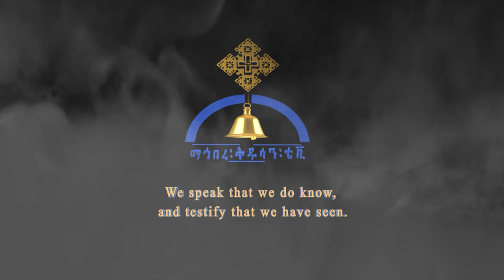MK TV The Saying Of The Desert Fathers, Part 1 Narration || Abba Arsenius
The Saying Of The Desert Fathers, Part 1 Narration || Abba Arsenius